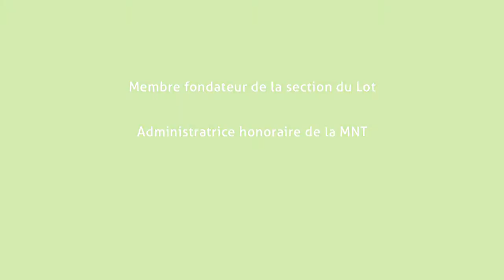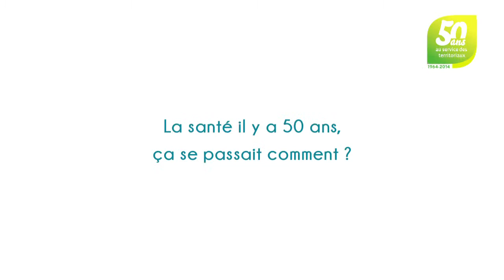Les 50 ans de la MNT - témoignage de Madeleine Anizon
A l'occasion de ses 50 ans, la MNT a rencontré le membre fondateur de la section MNT du Lot, également administratrice honoraire de la MNT.